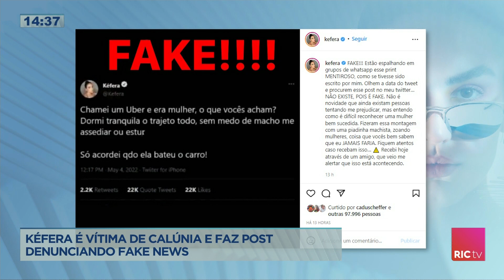Kéfera é vítima de calúnia e faz post denunciando fake news